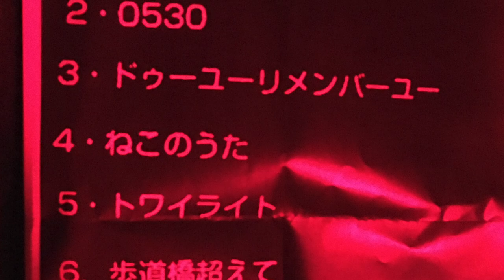P.P.N.S / Do you remember you _ Live On Air📻夜とラヂヲとcocorocolonyと.3💤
📡毎週月曜日23:00~FM77.6 【夜とラヂヲとcocorocolonyと】
のパーソナリティのココロコロニーさんがペピンズのライブ音源を流していただけるおマンス・リー Part 3 です。

どちらかというと岩盤浴が苦手なロビーです。

3週目ともなるとだいぶいじられてきてますね。メンバーが。
リスナー(※大勢のみんなたち)からの嬉しい感想も♨️
是非リアルタイム視聴を👂🤙

🎶P.P.N.S -Peripheral Parenteral Nutritions- / Do you remember you 1:14~
・詞曲：シバタタツヤ
・編曲：P.P.N.S

🎫ライブ告知
・4/22 @すすきのローランドゴリラ (10:47~

追伸
バー営業ウィークに伴い一週間で10時間しか寝てない By コロニキ
ご自愛くださいませ。
コチラもご登録、何卒宜しくお願いいたします。

🎸【ベースレッスン】概要↓
・ベースをお持ちで音が鳴らせる環境の方！
・自称初心者くらいの方、特に歓迎！

◆オンライン
事前にインストール/基本設定をお願いいたします。
※設定から遠隔でサポート可
※イヤフォン/ヘッドフォン着用推奨

◆対面
主に札幌近郊スタジオで実施。
指定が無ければ都度こちらで予約致します。
※希望に沿って送迎可

💰料金
・オンライン＝70m(セッティング込) _ ¥2.500/18歳未満¥1.000
・対面レッスン＝60m(セッティング込) _ 上記同額
+人数分のスタジオ利用料金(2名でだいたい1h＝¥1.000前後)お願いします
→お支払い方法はPayPal/銀行振込/対面現金
※対面以外の各種手数料ご負担願います

技術向上と共にベースと音楽を通じていかに人生に色味が増すかを楽しみつつ、アタクシも共に成長したい志。楽しい器と共に音を楽しみつつレベルアップ🌲

4th.Party Nomadwork - Give & Gives - Rock'n RoLL🐈🍀

👁ゲリラライバー活動(True_Man Show)
🧱BIGO LIVE(びごらいぶ)：メインベース配信
ID:Bass_Junky_4444
Name:☃️DJ_Robby🐈‍⬛🍀

🐣Twitcasting(ついきゃす)：主にラジオ生配信/告知など

🏝ベースレッスン/その他事業及び活動全域リンク(Business_Link)